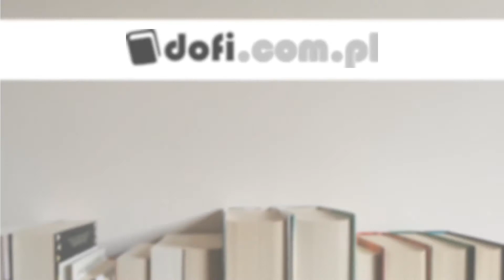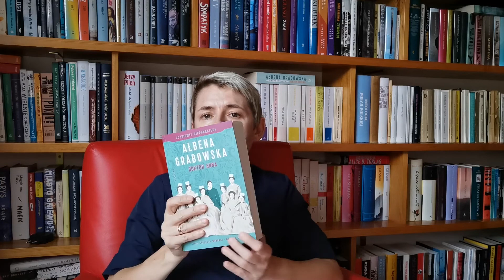Recenzja książki "Doktor Anna" Ałbeny Grabowskiej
Opowiadam o książce Ałbeny Grabowskiej. "Doktor Anna" to drugi tom cyklu "Uczniowie Hippokratesa", fabularyzowana powieść o pierwszej kobiecie na ziemiach polskich, która podjęła praktykę lekarską. Wersja pisana znajduje się na blogu: